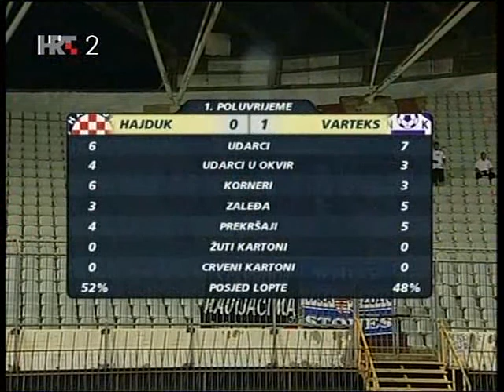Varteks 1 - Hajduk 1 (03.08.2008.) 2/4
Sastav: Subašić, Buljat, Maloča, Živković, Strinić, Rubil, Linić, Gabrić, Ibričić, Kalinić, Bartolović
Strijelac: Kalinić